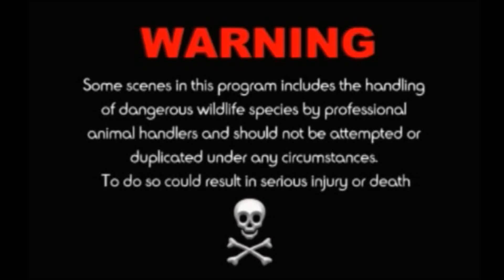King Cobra Bites, Crocodile Attacks, Catch N Cook & many more! WILDLIFE ADVENTURERS with Corey Wild!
Awesome Animals TV.
 King Cobra Bites, Crocodile Attacks, Catch N Cook, fishing , hunting survival  & many more! WILDLIFE ADVENTURERS with Corey Wild!
Meet Dangerous & Awesome Animals from around the world with Corey Wild!